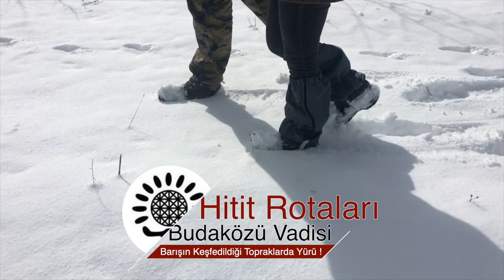Hitit Rotaları - Budaközü Vadisi - Boğazkale - Hattuşa - Kış - Çorum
Budaközü Vadisi - Hitit İmparatorluğu’nun Başkenti Hattuşa. Döneminde dünyanın en güçlü devletlerinden birinin yönetim merkezi olan şehirin içinde yer alan Budaközü Vadisi ülkemizdeki hem tarihi hemde doğayı bir arada barındıran önemli yürüyüş rotalarından.